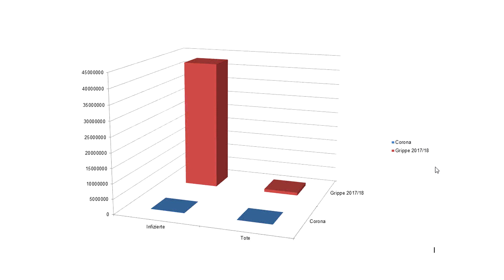Angst vor dem Coronavirus? - Mach dich bloß nicht verrückt!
Bitte teile das Video und helfe damit auch  anderen Menschen, sich besser zu fühlen...

Über Wolfram Andes:

Wolfram Andes ist Erfolgcoach, Network Marketing Experte und Bestsellerautor.

In seinen Coachings geht es in erster Linie um innere Stabilität, eine höhere Lebenqualität und ein Leben in Fülle auf allen Ebenen.

Seit 1995 haben weit über 10.000 bekannte Persönlichkeiten, Unternehmen und Universitäten auf die Erfahrung von Wolfram Andes als

Coach vertraut. Zu seinen Kunden zählen die erfolgreichsten Networker Europas.

Im Jahre 2004 hat er den "Fachverlag für persönliches Wachstum – Wolfram Andes" gegründet und seitdem über eine Million eigene Bücher

und CD's verkauft.

Über 40.000 Menschen lesen regelmäßig seine Erfolgs-Newsletter.